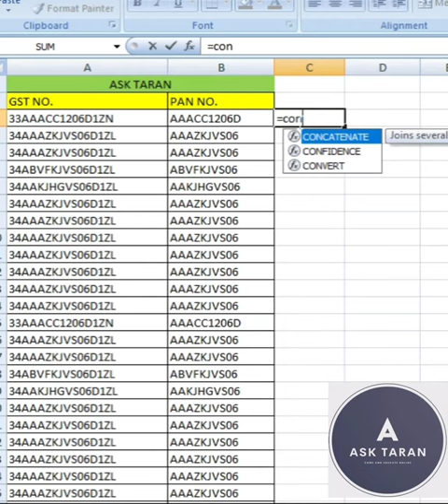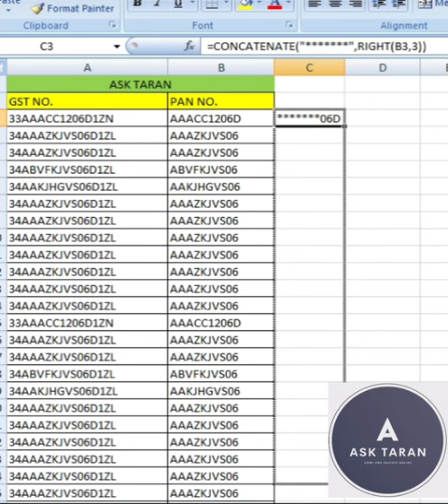how to mask field in excel